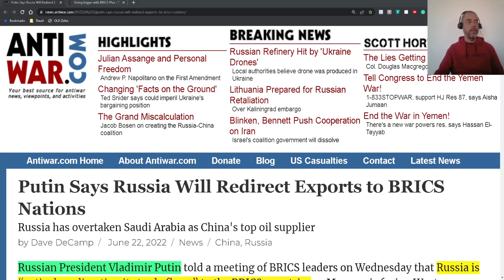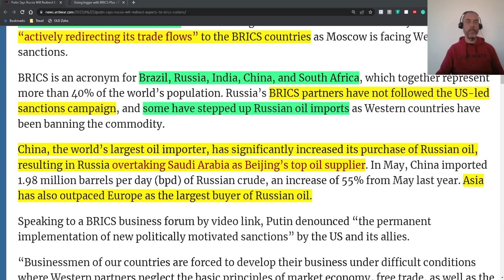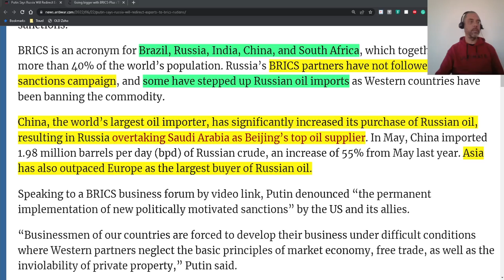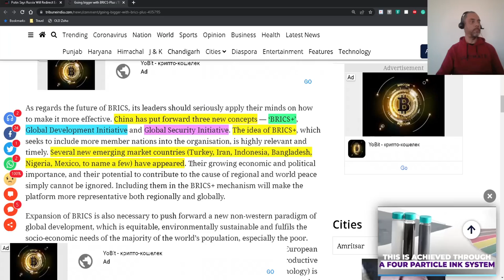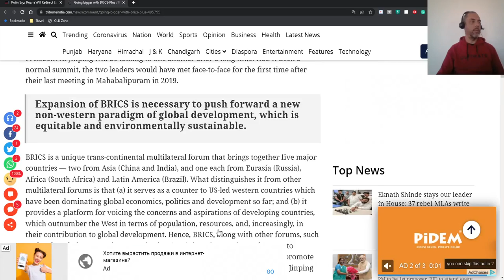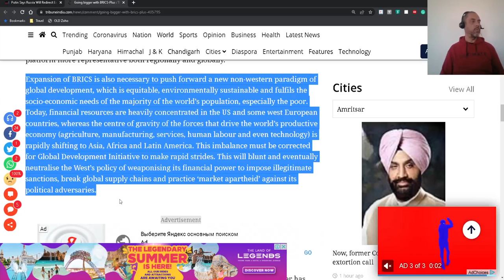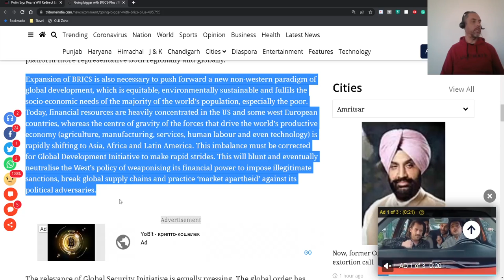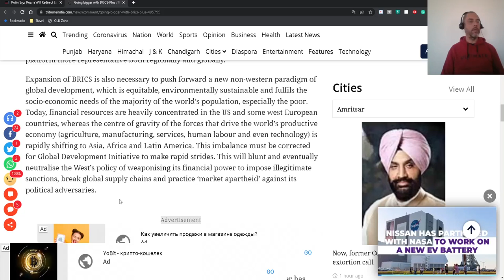Russian Retaliation - Total Energy Embargo - BRICS Plus - Better World. My Opinion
Tools used:
Canva

OBS
Open Broadcaster Software